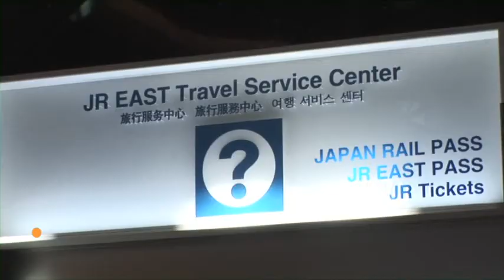GALA YUZAWA SNOW RESORT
For an unforgettable trip, go to Tohoku, one of Japan's most mesmerizing regions! Find out the best tourist sights, breathtaking nature spots, amazing hot spring, ski resorts and more in these model course videos!